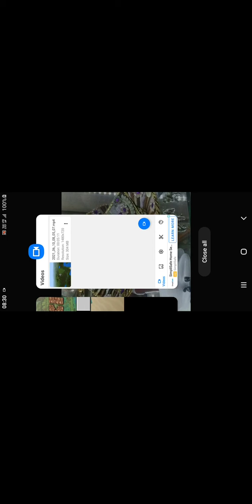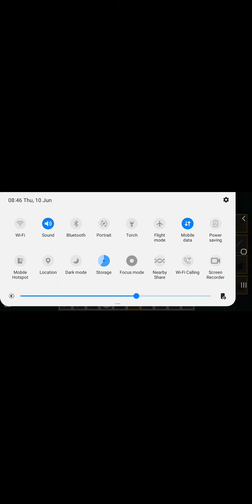First audio video